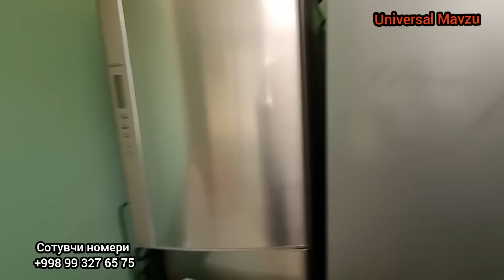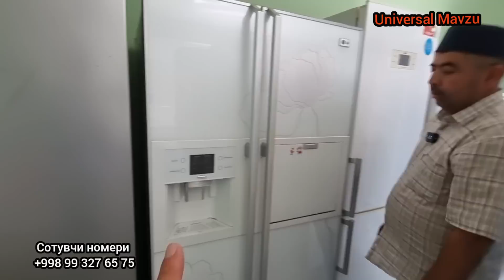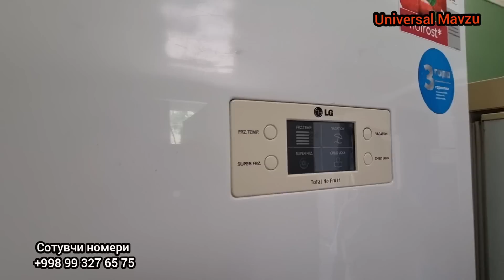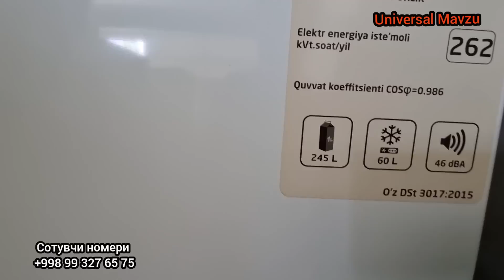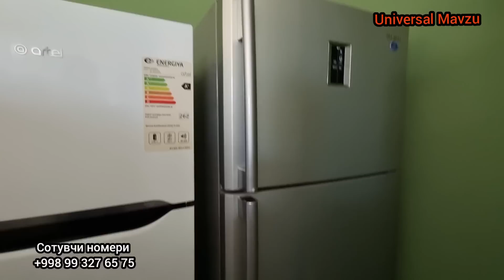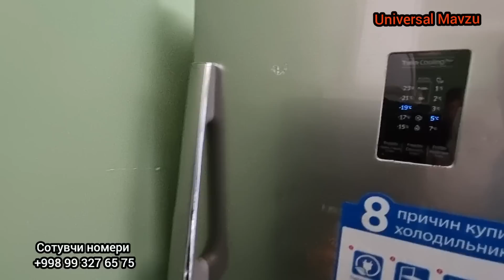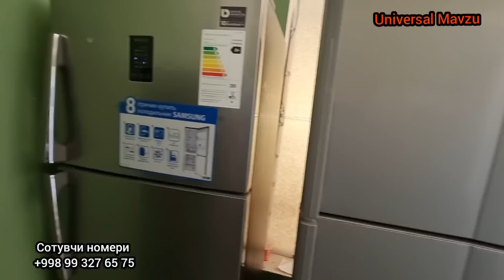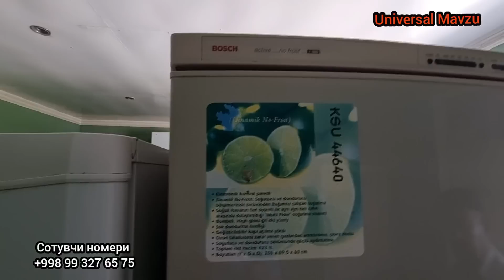Ишлатилган Холодильниклар, Витрина ва Морозильник нархи.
Наманган вилояти, Уйчи туманидаги ишлатилган Холодильниклар, Витрина ва Морозильниклар нархини Ютубда томоша қилинг